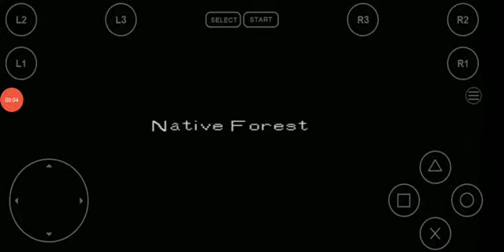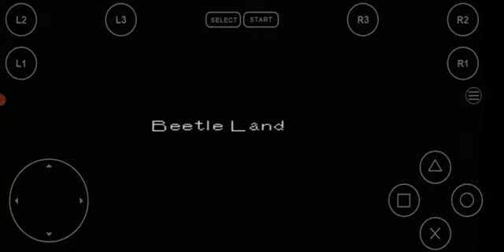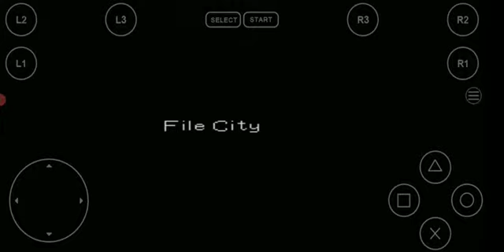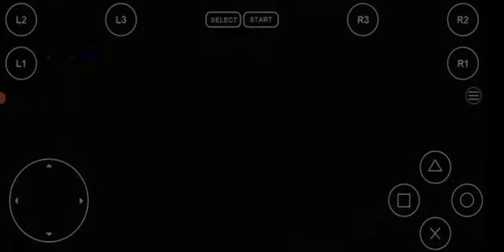Mystery of the lake pt.2 | Digimon World Part 20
(tell her SilverStorm Breaker sent you to commision anime/manga art and Anime based and VG based Crafts and jewelry